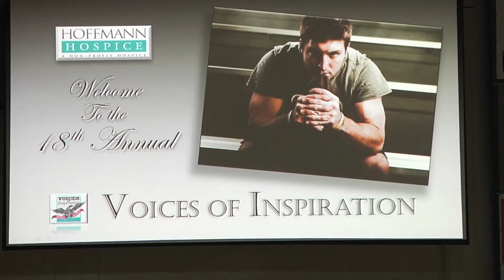TebowPaintingbyStephenFishwick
Video of a performance-art event by Stephen Fishwick, one of the guest artists for our Pre-Comic-Con Show at Negulescu Fine Art.